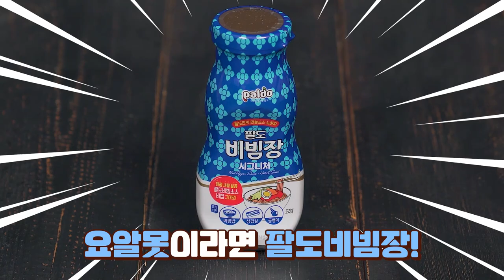한돈X팔도비빔장 콜라보 레시피! 바싹한 비빔포크후라이드!!!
한돈을 통째로 바삭하게 튀기고~
만능 팔도비빔장을 공기반 팔도반 섞으면~
😎겉바속촉 비빔 포크 후라이드 완성😎

베는 순간 바삭함이💛 먹는 순간 달달함이💙
취ㅎㅐ버렸ㄷr...취ㅎㅐ버렸ㅇㅓ..☆
비빔 포크 후라이드ㅇㅔ 취ㅎㅐ버렸ㄴㅔ...★

한돈과 팔도비빔장 꿀조합 레시피를 확인하고 싶다면!!!
영상 플뤠이~

밥상 위의 국가대표 우리돼지 한돈이 궁금하다면?!